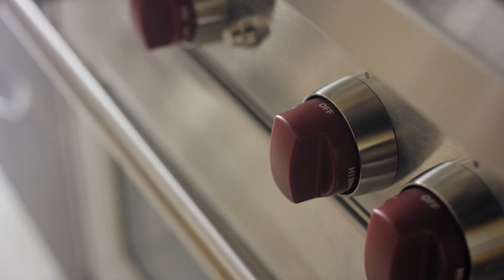Barilla | Danny Pudi’s Passion for Dancing – While the Water Boils Episode 10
How has your passion helped you in ways you never imagined? Actor Danny Pudi shows entertainer and food enthusiast, Hannah Hart, how learning Polish dance as a kid led him to a career in comedy and teaches her some of his moves—all in the time it takes to cook pasta.

Life is nothing without passion. Ours is pasta.™